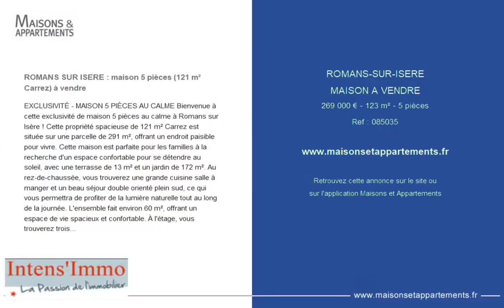ROMANS-SUR-ISÈRE - MAISON A VENDRE - 269 000 € - 123 m² - 5 pièce(s)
Référence : 085035

ROMANS SUR ISERE : maison 5 pièces (121 m² Carrez) à vendre

EXCLUSIVITÉ - MAISON 5 PIÈCES AU CALME Bienvenue à cette exclusivité de maison 5 pièces au calme à Romans sur Isère ! Cette propriété spacieuse de 121 m² Carrez est située sur une parcelle de 291 m², offrant un endroit paisible pour vivre. Cette maison est parfaite pour les familles à la recherche d'un espace confortable pour se détendre au soleil, avec une terrasse de 13 m² et un jardin de 172 m². Au rez-de-chaussée, vous trouverez une grande cuisine salle à manger et un beau séjour double orienté plein sud, ce qui vous permettra de profiter de la lumière naturelle tout au long de la journée. L'ensemble fait environ 60 m², offrant un espace de vie spacieux et confortable. À l'étage, vous trouverez trois chambres de 12 m² à 16 m², dont une avec dressing. Il y a aussi une salle d'eau et deux toilettes (un à chaque étage), offrant un maximum de confort pour toute la famille. Construite en 1930, cette maison de standing est en bon état général et dispose d'un garage pour votre véhicule avec une petite dépendance. Il y a également une cave à l'intérieur de la maison. En ce qui concerne les performances énergétiques, la maison a une notation D pour la classe énergie (180 kWh/m²/an) et pour la classe climatique (chiffre annuel : 29 Kg CO2/m²). Le prix de vente est de 273 500 €, avec les honoraires à la charge du vendeur. Prenez rendez-vous avec notre équipe pour découvrir toutes les originalités de cette belle maison et ne manquez pas l'opportunité de faire de cette maison votre foyer idéal au calme. Thierry CHAPART (EI) Agent Commercial - Numéro RSAC : - .

Cette annonce vous est proposée par l'agence INTENS'IMMO

|2794062|